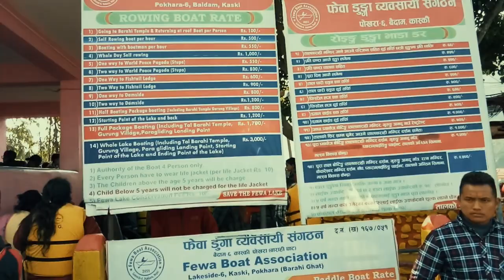My 1st Experience Nepal Tour#0A#PHEWA_LAKE _BARAHI_TEMPLE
history of tal barahi temple,phewa lake boating#SRB_PICTURE_LTD#please_subscribe_my_channel